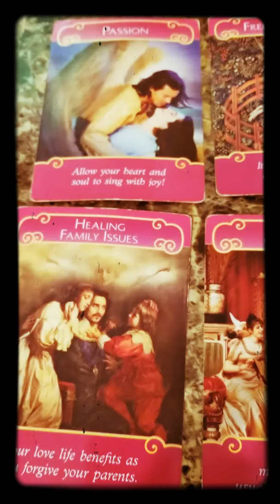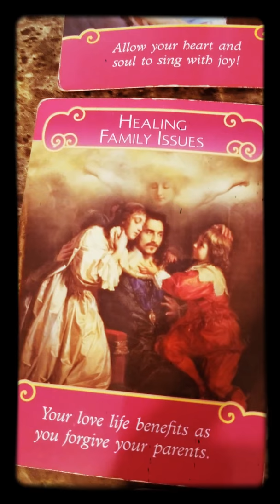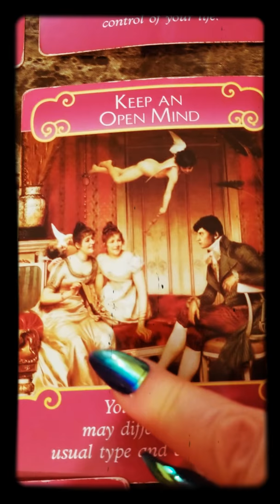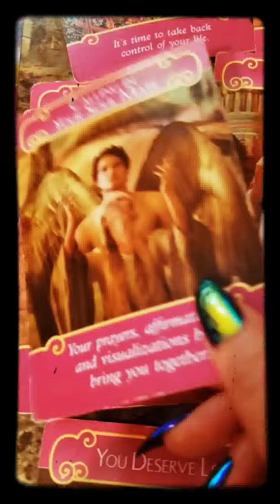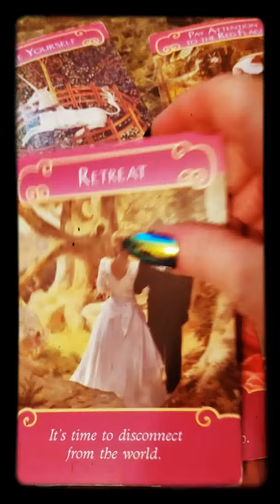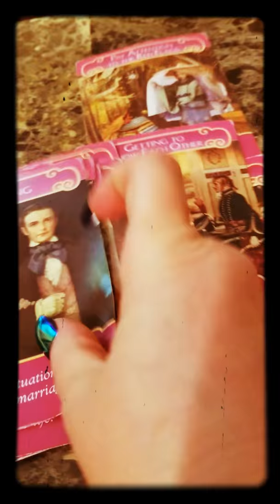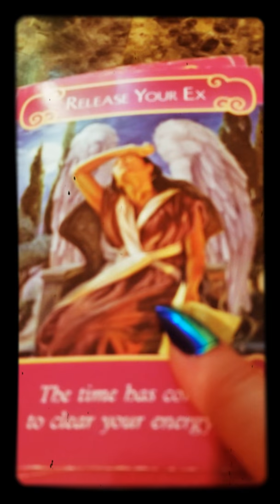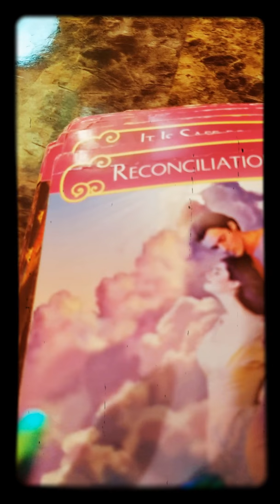Cancer love reading june1st to 16th 2019